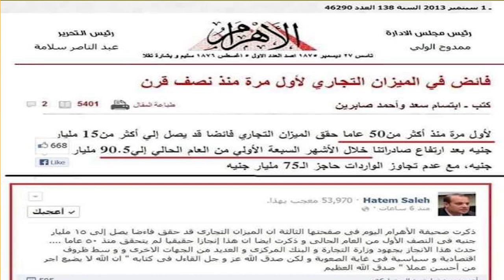الصندوق الأسود ... أسود مما توقعنا .. رد على حديث الشيخ حمد بن جاسم جريدة القبس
حديث الشيخ حمد بن جاسم

KhaledElserty